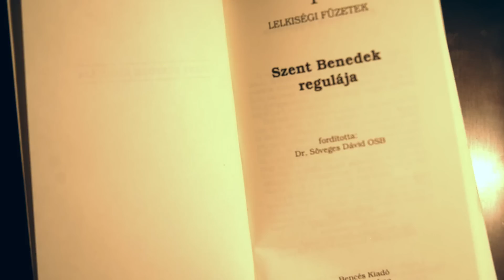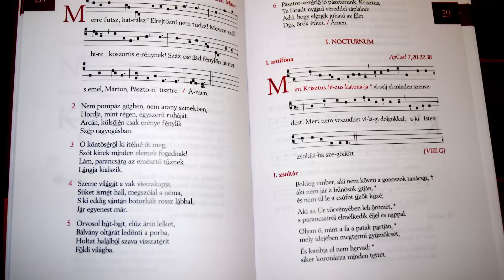Oblátus lelkigyakorlat 2016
A pannonhalmi bences oblátusok lelkigyakorlata, beöltözése és fogadalomtétele.
PBG Stúdió 2016